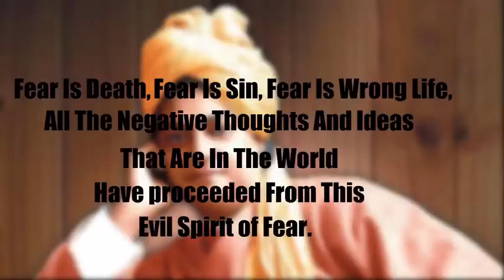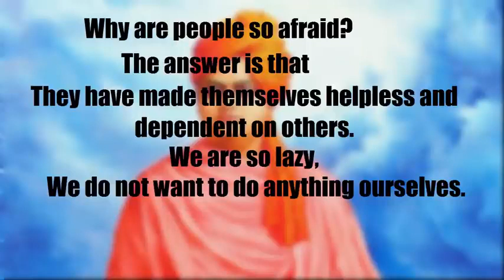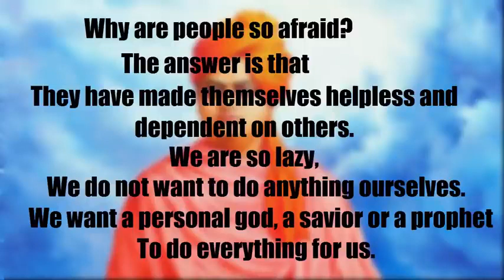Swamy Vivekananda quotes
FOLLOW ME@Ethicbeads09
Hope that every body is doing good
This channel is all about one gram items, forming jewellery and fashionable wear.